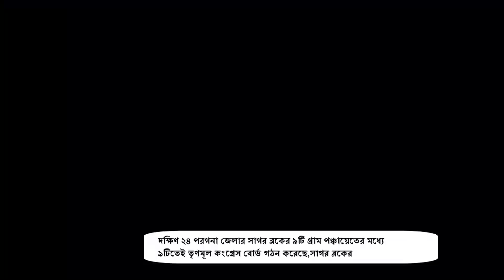সাগর ব্লকের ৯টি গ্রাম পঞ্চায়েতের মধ্যে ৯টিতেই তৃণমূল কংগ্রেস বোর্ড গঠন করেছে